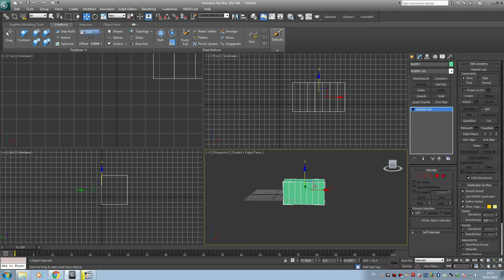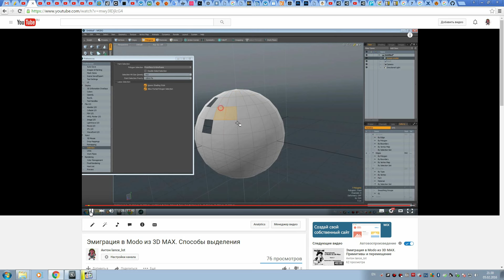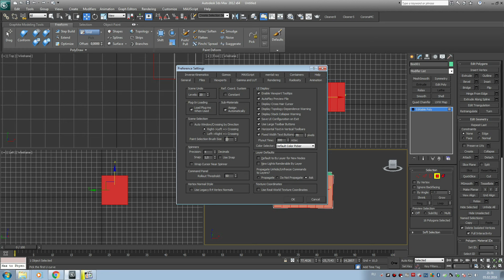Моя некомпетентность. Ошибки в видео.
Ошибается тот, кто ничего не делает... а еще тот, кто просто долбо... в общем немного самокритики.
Исправление пары ошибочных утверждений в моих видео.